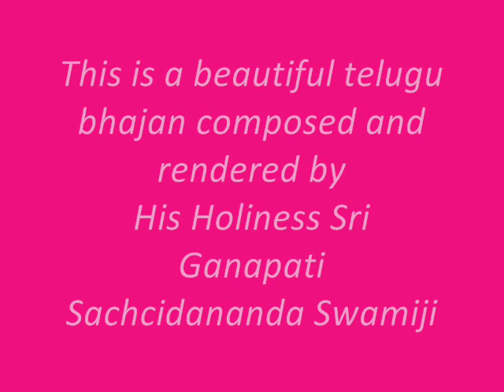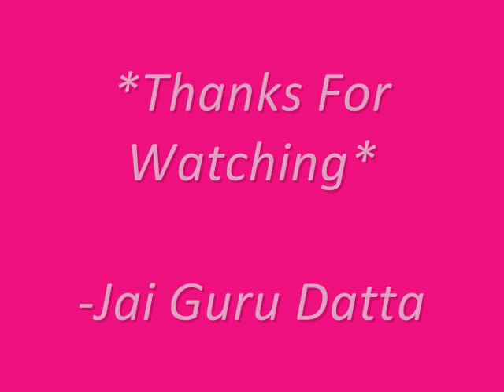Gana Ganamunaku Bhajan by Sri Ganapati Sachchidananda Swamiji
This is my first video (home made) so please rate and comment ! -Telugu Bhajan
Song : Gana Ganamunaku
Album: Namarchana

Jai Guru Datta